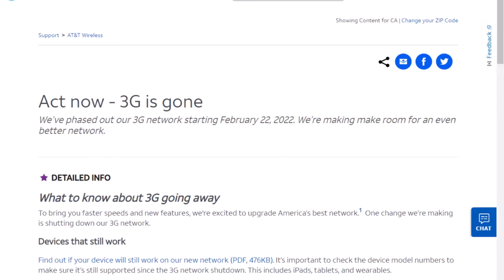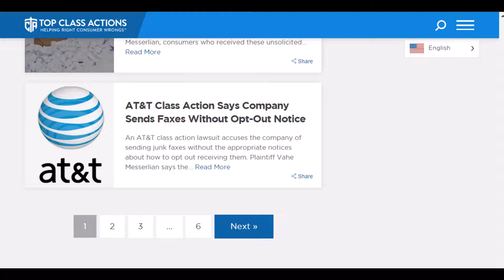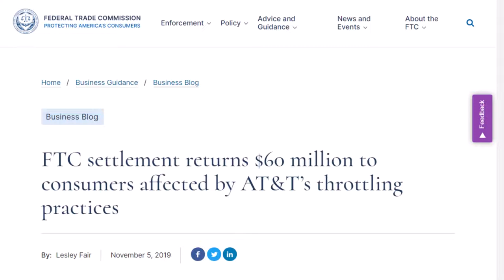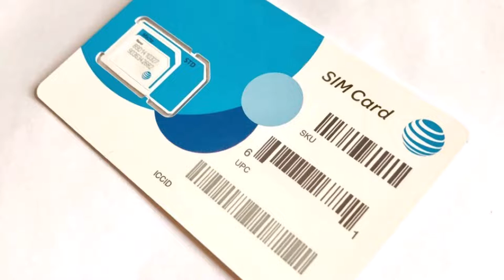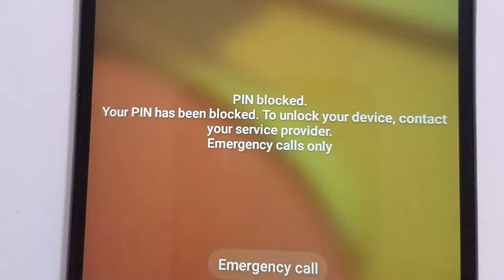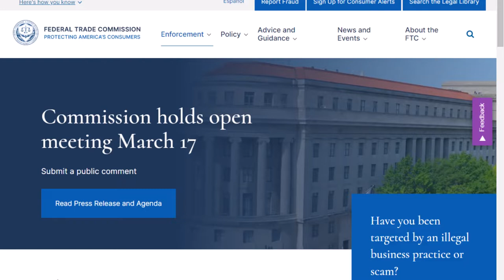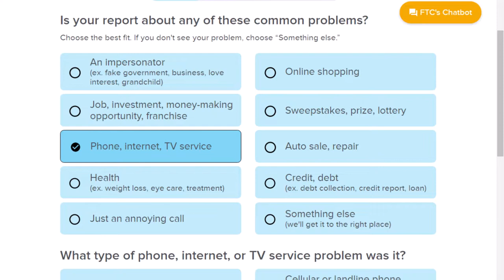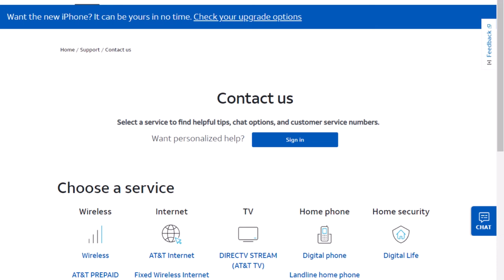AT&T Phone Psychopaths In Business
The AT&T 5G network rollout is giving the psychopaths at this company an excuse to block access to your phone, cancel your calling ability, retrict your wifi activity, and suspend millions of customers who are using compatible devices with 4G/LTE for the mercenary purpose of forcing people to spend money on new AT&T phones. If AT&T suspended your calling ability, and your device is 4G compatible, this video has information you may find useful.

Understanding the selfish narcissist is the only way to protect against their emotional, predatory abuse.  Free yourself by growing your relationship with yourself, and following your purpose.  I hope that I can help on you healing journey back to yourself.